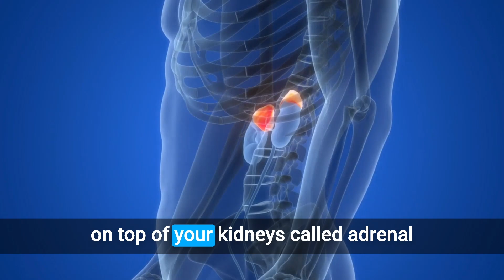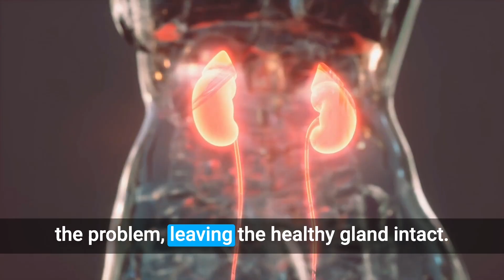New Procedure Could Fix High Blood Pressure in 20 Minutes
Get my book, "101 Foods to Lower Your Blood Pressure"

Discover a groundbreaking 20-minute treatment that could cure a hidden cause of high blood pressure affecting millions! Learn about Triple T (Targeted Thermal Therapy) - a minimally invasive procedure that treats primary aldosteronism without major surgery.

✅ What primary aldosteronism is and why it often goes undiagnosed
✅ How this new mouth-to-stomach procedure works
✅ Results from the FABULAS study showing normalized hormone levels
✅ Why this could replace traditional adrenal gland surgery
✅ The upcoming WAVE trial comparing this treatment to surgery
If you've struggled with stubborn high blood pressure that doesn't respond well to medications, this breakthrough could be life-changing.
🔬 Primary Aldosteronism Information: Search "primary aldosteronism FABULAS trial" for peer-reviewed studies
WAVE Trial Registration: Expected results in 2027